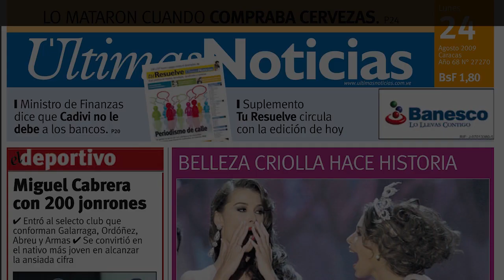Bruna Lombardi volta a arrasar com fotos de biquíni